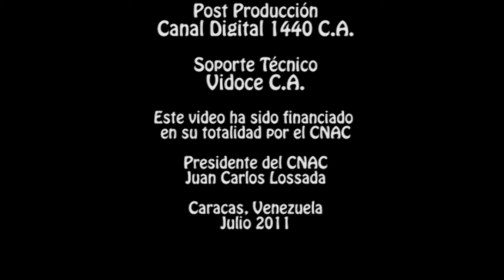Detrás de Cámaras del film SOLO, de José Ramón Novoa.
Este video ha sido financiado en su totalidad por el Centro Nacional Autónomo de Cinematografía (CNAC). Caracas, Venezuela. Julio 2011.

CRÉDITOS DEL VIDEO:
Dirección y Producción: Omar Mesones.
Dirección de Fotografía y Cámara: Aureliano Alfonzo.
Sonido de campo: Gerardo Santander.
Producción General: Aixa Armas.
Productoras asistentes: Samantha Mesones Acosta y Gabriela Mesones Rojo.
Post Producción: Canal Digital 1440.
Soporte Técnico: Vidoce.
Caracas, Venezuela.
Julio 2011.